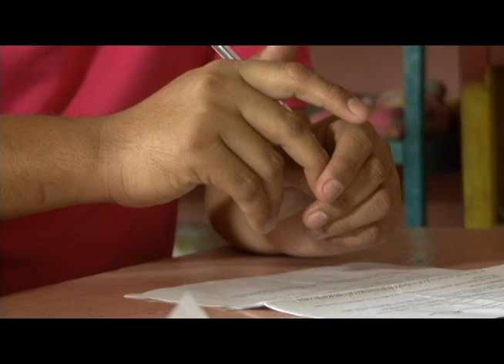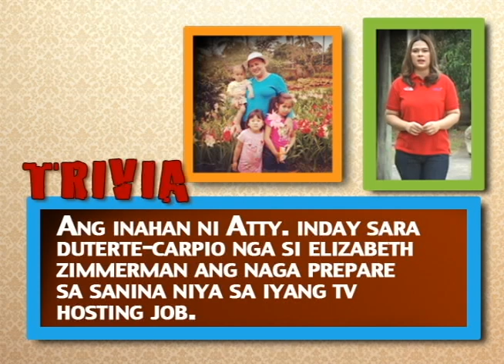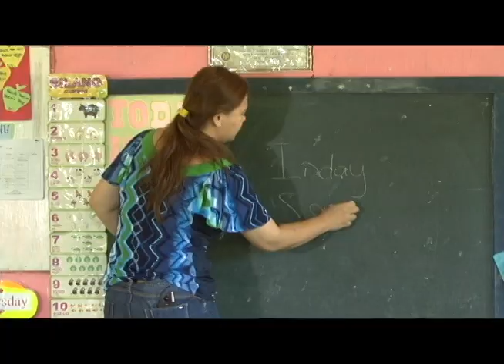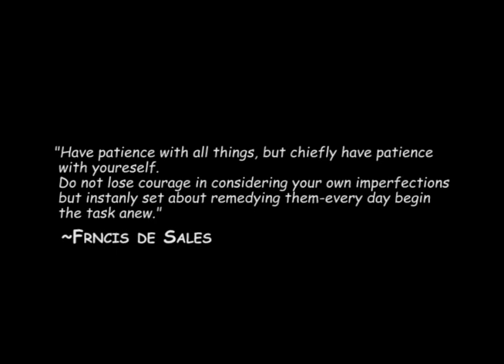ANG PAGPASENSIYA NI INDAY SARA | Davao Documentaries